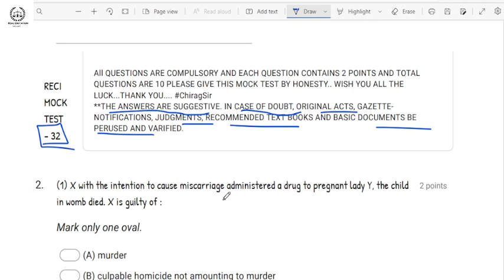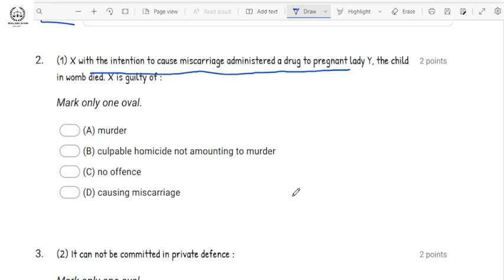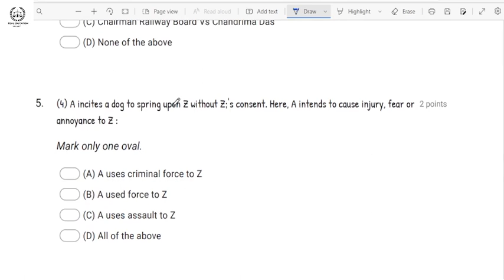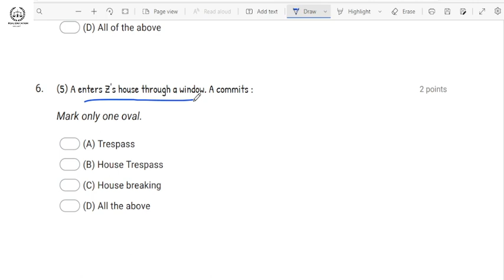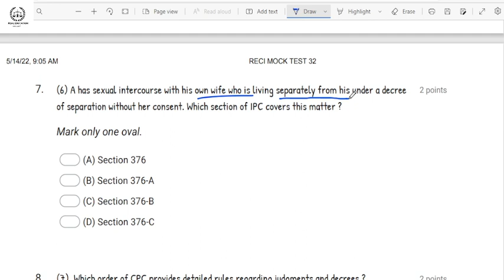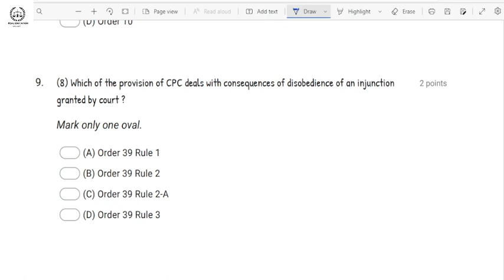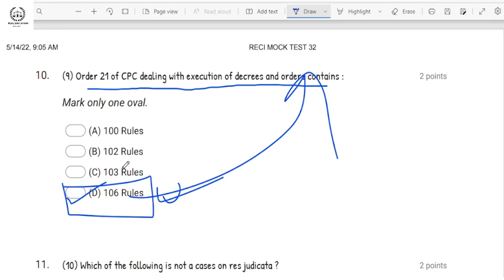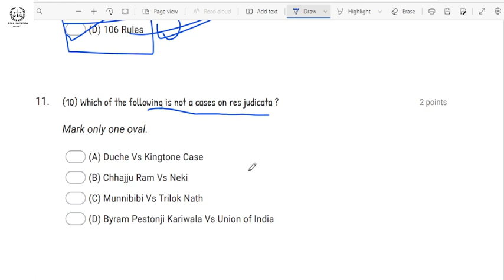Mock Test-32 | Gujarat Civil Judge Exam | With Answers and Detailed Explanation | Gujarati-English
આ વિડીયોમાં આપણે જોવાના છીએ Mock Test - 32 |
Mcqs of Gujarat Civil Judge Preliminary Examination
With Detailed Explanation of Sections of Subjects.

લેટેસ્ટ બેર એક્ટ ખરીદવા  માટે નીચે આપેલ લિન્ક પર કિલક કરશો...

POCSO ACT 2012 | MOST IMP SECTIONS | GUJARAT CIVIL JUDGE EXAM | IN GUJARATI | પોક્સો એક્ટની IMP કલમો